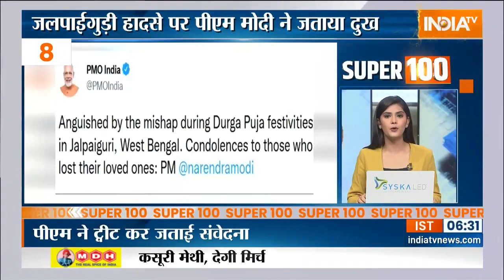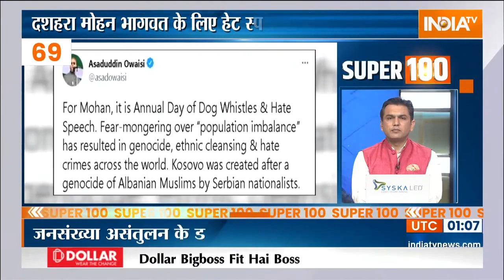Super 100: आज की 100 बड़ी ख़बरें फटाफट अंदाज में | News in Hindi LIVE | Top 100 News | Oct 06, 2022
Super 100: आज की 100 बड़ी ख़बरें फटाफट अंदाज में | News in Hindi LIVE | Top 100 News |  October 06, 2022